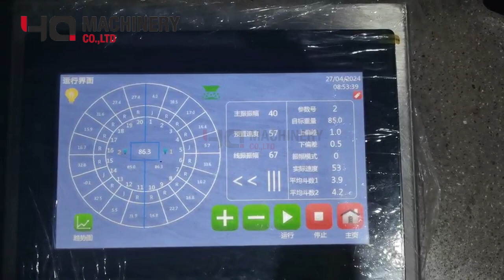gummy candy packing line with multihead weigher|YQ gummy bear production line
‣‣ wechat / whatsapp / phone no. ► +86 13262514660
Specialized in the production of VFFS machine characterized by high reliability, technology and production capacity.
An industry-leader in designing and building vertical form fill seal packaging machines.We understands that packing equipment efficiency and simplicity are key.So YQ MACHINERYoffer a complete line of vertical packaging machines for food and non-food industry applications.Each model customizable to your requirements.
our VFFS packaging system offers sustainable, buy-for-life automated packaging solution:

Feature of sachet packing machine:
All the work of bag making, measuring, material filling, sealing, counting and code printing can be done automatically.
Photoelectric and tracing system or PLC system can be provided without your specific requirements. The PLC controller has the advantages such as setting the length of the bag, the out put alarm and the speed and quantity with buttons.
The machine can finish these functions such as bag forming, measuring, filling, sealing, cutting, counting and batch printing.
Adopts advanced photoelectric tracking system. pouch length can be set directly. When using packing film with cursor mark, the first pouch can seize cursor mark, get correct design picture.the bag pulling system can make bag smoothly and correct. Apopts the PLC and touch scree,machine is easy to operate

Main Function for powder packing machine:
1. 304SS auger filler for metering, high accuracy and easy operation.
2. CPU intelligent single chip computer system for efficient running.
3. Step motor for film drag structure, smooth film running and accurate bag cutting.
4. 7inch touch screen, easy operation and multiple language for choice.
5. Separate PID temperature controller, suitable for various packing materials.
6. Articulated bag former structure, enable stable bag forming for perfect bag shape.
7. Sophisticated sealing framework achieve the consistency of bag sealing and cutting.
8. Machine is simple operation, holding small space and easy moving.

Technical Parameters:
Model YQ-240A           YQ-380A
Bag type Three or four side sachets Back sealed sachets
Filling type auger filler
Voltage 220v.380v;50HZ
Power 1.2kw
Machine material Fully Stainless steel
Pneumatic 0.6Mpa
Packing range 1~50ml sachet;50-200g
Bag size (Packing film width ≤240mm)  bag Length 40-150mm; Width: 15-100mm
Speed 0~65bags
Control system PLC control system and English operation screen
Display                                                        English panel
Dimensions L800xW700xH1600mm
Film Paper/polyethylene; cellophane/polyethylene; plated aluminum/ polyethylene; BOPP/polyethylene; nylon/polyethylene